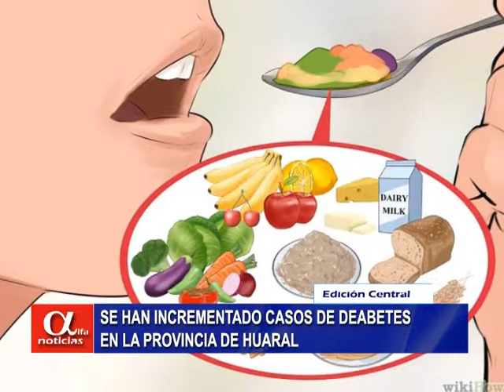SE HAN INCREMENTADO CASOS DE DEABETES EN LA PROVINCIA DE HUARAL- Alfa tv 85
SE HAN INCREMENTADO CASOS DE DEABETES EN LA PROVINCIA DE HUARAL...